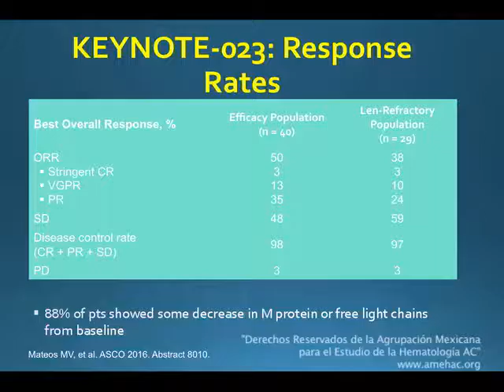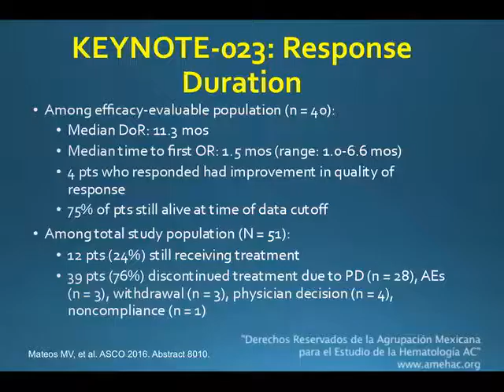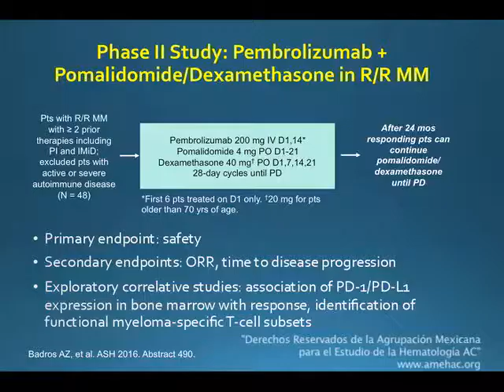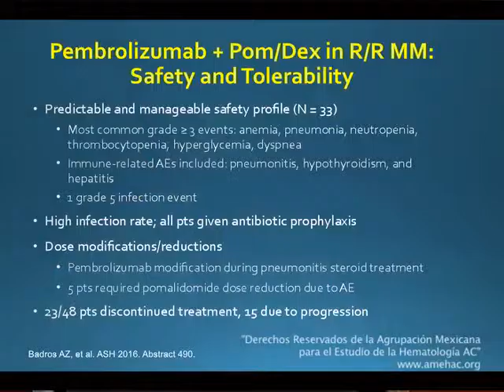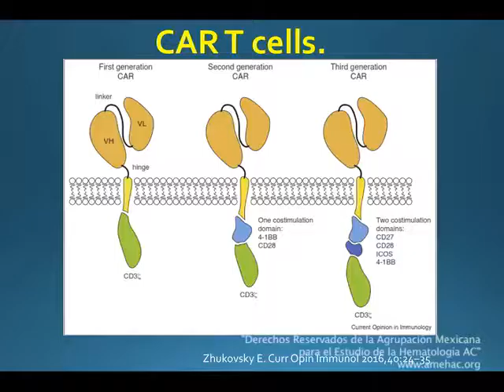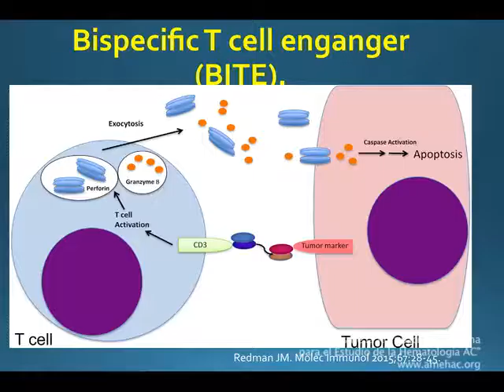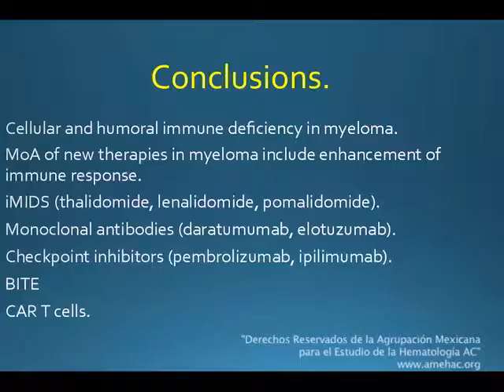AMEH Febrero 4